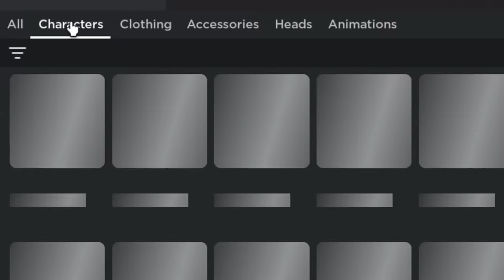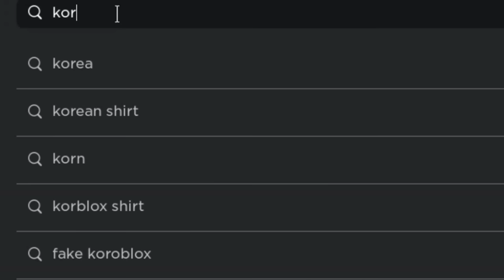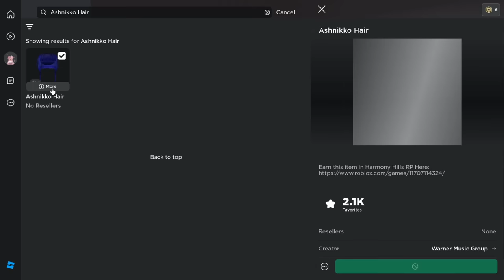NOVA SKIN DA KORBLOX|COMO TER A KORBLOX NO ROBLOX 😲( GRATUITO)